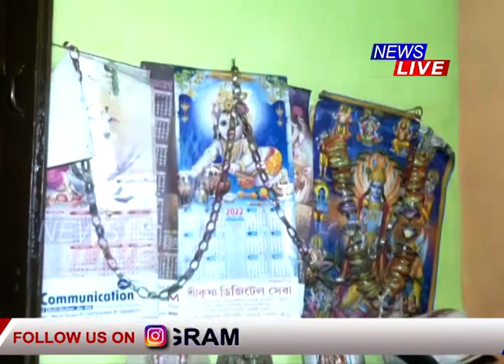ধূপ-ধূনা জ্বলাই ভগৱানক সেৱা কৰি চাকৰিত যোগদান কৰিবলৈ আহিল যোৰাহাটৰ পিংকী কলিতা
🔴 ধূপ-ধূনা জ্বলাই ভগৱানক সেৱা কৰি পিতৃ-মাতৃৰ সৈতে মাজুলীত চাকৰিত যোগদান কৰিবলৈ আহিল যোৰাহাটৰ পিংকী কলিতা।